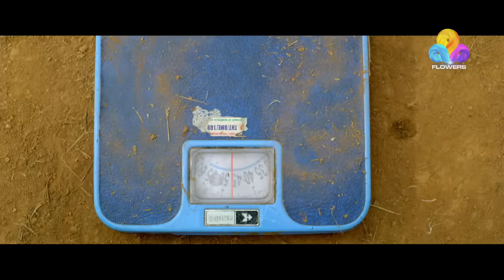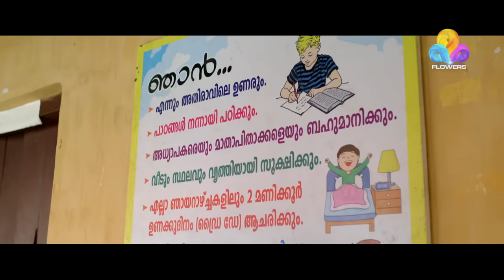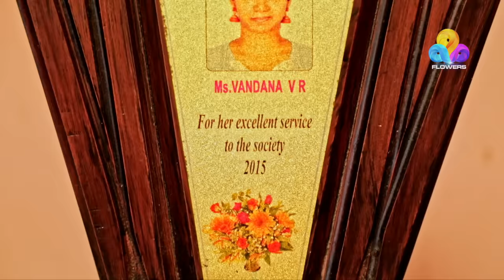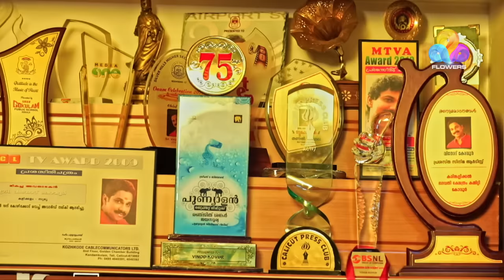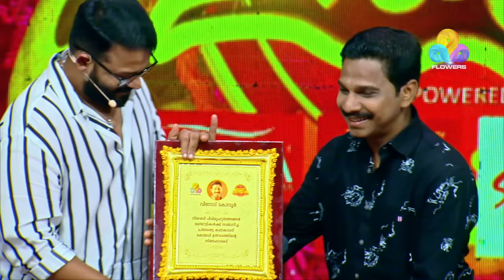Comedy Utsavam│Flowers│Ep# 199